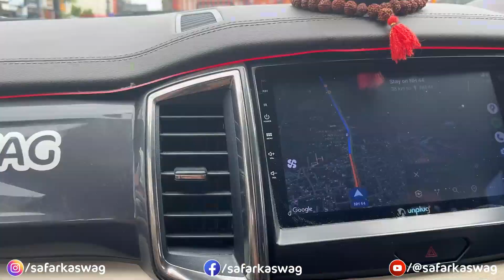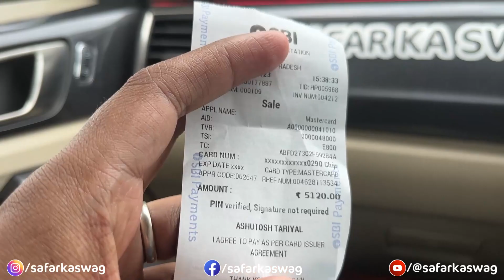Sach Pass Expedition Hui Start | Over Speeding Ka Hua Challan | Safar Ka Swag | Ep. 01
Welcome to our exciting new vlog series, where we embark on an adventurous expedition to Sach Pass or Saach Pass (The Big Daddy of All Passes), a breathtaking mountain pass nestled in the heart of Himachal Pradesh. Join us as we share our incredible experiences, unexpected challenges, and heartfelt prayers for the current situation in Himachal.

Our journey began with high hopes, but fate had a different plan for us. As we departed from Ludhiana, enthusiasm filled the air until we were abruptly halted by the police for over speeding. Though it was an unfortunate start, we remained undeterred and continued our voyage towards Sach Pass.

Crossing the vibrant city of Jalandhar, we reached Pathankot, marking the beginning of our ascent into the majestic Himalayas. With our hotel located near Dalhousie, we anticipated a smooth transition, but time was against us. It was already 3:30 pm, and realizing that tomorrow's journey to Sach Pass would be long, we decided to seek accommodation closer to our destination.

Filled with anticipation and a desire for a shorter journey the next day, we replenished our car's fuel tank and pushed forward. However, as we left Dalhousie behind, we found ourselves in a predicament. The search for a suitable hotel or homestay proved challenging, but after an extended drive, exhaustion giving way to determination, we discovered a haven in Chaura – the Shaan Hotel. Relieved, we settled in for the night, eagerly awaiting the real adventure that awaited us on Sach Pass.

But before we dive into the thrills of our upcoming journey, we must acknowledge the unfortunate circumstances that have befallen Himachal Pradesh. Monsoon's heavy rains have wreaked havoc, leading to devastating floods, landslides, loss of lives, damaged infrastructure, and disrupted businesses. Our hearts go out to the affected communities, and we offer our thoughts and prayers for their safety, recovery, and resilience during these difficult times.

In our next vlog, we will take you on an exhilarating expedition to Sach Pass, showcasing the awe-inspiring landscapes, the challenges we face along the way, and the resilience of the people who call this region home. Join us as we navigate treacherous roads, conquer breathtaking heights, and uncover the true spirit of adventure.

Sach Pass Expedition: A Journey Filled with Challenges and Prayers
Sach Pass Expedition: Overcoming Challenges and Praying for Himachal
Journey to Sach Pass: Trials, Tribulations, and Prayers
Adventures in Himachal: Sach Pass Expedition & Thoughts for Recovery
Exploring Sach Pass: A Rollercoaster Ride & Prayers for Himachal
Sach Pass Expedition: From Police Stops to Prayers for Himachal
Challenges on the Road to Sach Pass: Journey and Reflections
Himalayan Adventure Begins: Sach Pass Expedition & Prayers for Himachal
Finding Shelter and Hope: Chaura Stay & Prayers for Himachal
Sach Pass Expedition: Overcoming Obstacles and Hoping for Himachal's Recovery
Journey to Sach Pass: Trials, Resilience, and Prayers for Himachal Pradesh
Sach Pass Expedition Ludhiana to Himachal
Over speeding incident Ludhiana Sach Pass journey
Jalandhar to Pathankot: Gateway to Sach Pass
Hilly road adventure in Himachal: Pathankot to Dalhousie
Hotel near Dalhousie for Sach Pass expedition
Chaura, Shaan Hotel: Unexpected stay on the way to Sach Pass
Prayers for Himachal: Monsoon disaster and flood
Landslide and road damage in Himachal due to heavy rain
Challenges faced during Sach Pass journey
Resilience and spirit of adventure in Sach Pass expedition
Breathtaking landscapes and treacherous roads of Sach Pass
Impact of monsoon on Himachal: Praying for recovery and restoration
Sach Pass expedition: Journey through adversity and hope
Uncovering the beauty of Himachal amidst natural calamities
Himachal flood and landslide aftermath: Thoughts and prayers

Sach Pass Expedition, hilly road, Himachal, Dalhousie, Chaura, Shaan Hotel, Monsoon disaster, flood, landslide, Himachal Pradesh, challenges, prayers, resilience, adventure, recovery, restoration